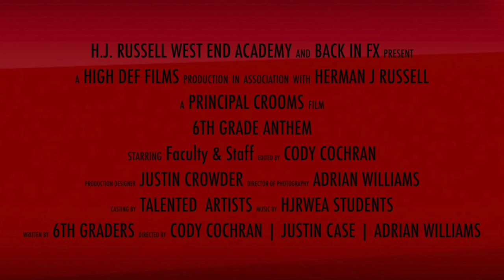6th Grade Anthem | Herman J. Russell West End Academy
Video by @backinfx
Music production | Justin Crowder
Director of photography | Adrian Williams

Herman J. Russell West End Academy
Address: 765 Peeples St SW, Atlanta, GA 30310

Aim High & Reach Beyond